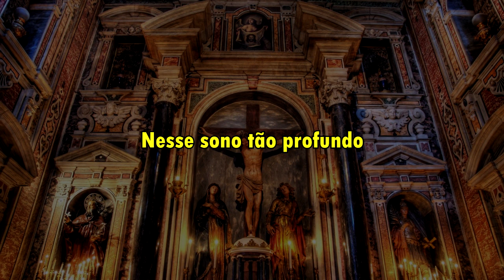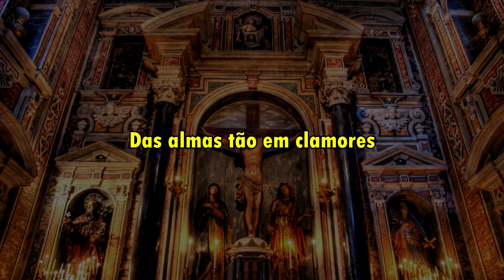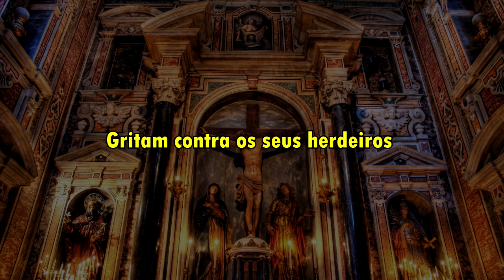Catholic Portuguese folk - Encomendação das Almas (Legendado -PT/BR)